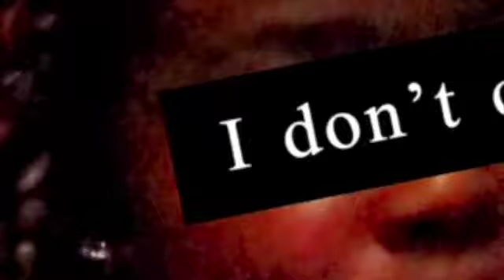KICK IT WITHYA' 23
JUST COOLIN VLOGN THE VIBES AND CAPTIVATING LIFE. LIVING MY WAY WILD & FREE CATCHING UP WITH SHORE LIFE .
                                                                                     -THANKS LOVES
                                                                                                                     AROSEC